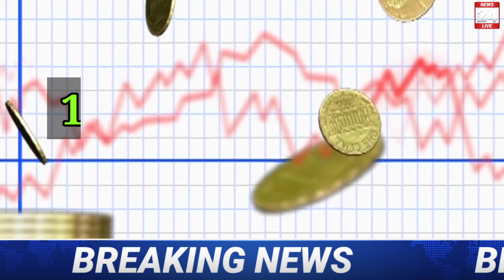06 जून 2022, आज सोना चांदी का भाव || आज एक तोला सोने का भाव || Sone ka bhav aaj ka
06 जून 2022, आज सोना चांदी का भाव || आज एक तोला सोने का भाव || Sone ka bhav aaj ka

Search key:

1. Aaj ka sone ka bhav
2. sone ka bhav Aaj ka
3. India Gold Rates
4. Today gold price
5. Today gold rate
6. gold price today
7. gold rate today
8. Delhi mandi bhav
9. up mandi bhav
10. what is the price of gold today ?
11. what is the rate of gold today ?
12.  what is the price of gold silver today ?
13. gold silver rate in India
14. petrol diesel price
15. gold silver rate
16. silver coin price
17. 22 and 24 carat gold rate
18. 22 and 24 carat gold bhav
19. aaj sone or Chandi ka bhav
20. gold news in Hindi
21. sona kab sasta hoga 2021
22. holi tak kya hoga sone ka bhav
23. news in Hindi
24. Aaj ka rate Silver
25. chandi ka bhav
26. 10 gram aaj ka sone ka bhav kitna hai
27. aaj 1 tola sone ka bhav kya hai
28. 1 tola gold price
29. 1 tole sone ka rate
30. 1 tole chandi ka rate